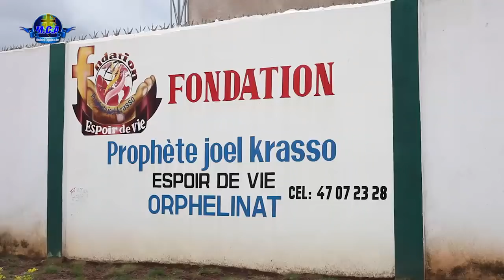VOICI CE QUE LE PROPHETE JOEL KRASSO CACHE SUR SON MINISTÈRE PROPHETIQUE